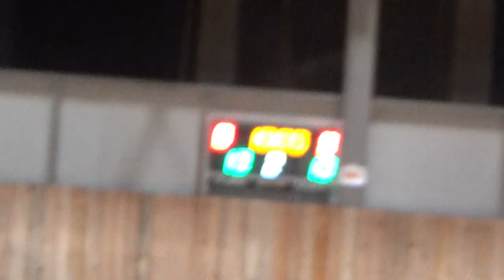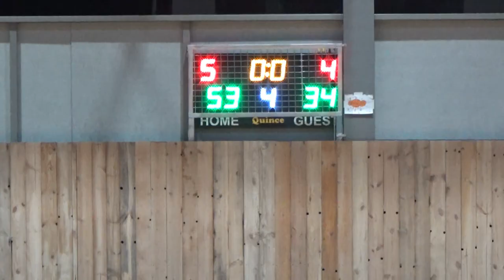Basketaki Salonica Development - Magoofyδες Vs Spacers (4/12/2023)